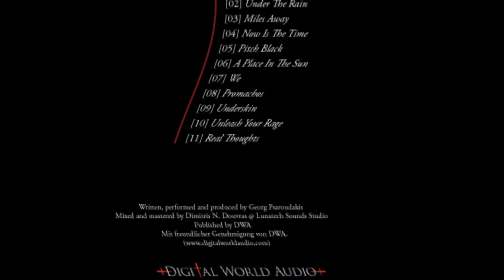CygnosiC - Unleash Your Rage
From the album "CygnosiC" [DWA340/DWA341/DWD343/DWV346]
Written, performed and produced by Georg Psaroudakis
Mixed and mastered by Dimitris N. Douvras @ Lunatech Sounds Studio
[p] + [c] 2014 Digital World Audio
Available FREE on CD exclusively with the December/January edition of "Orkus!" magazine
Available to pre-order on limited edition 2CD and 2LP